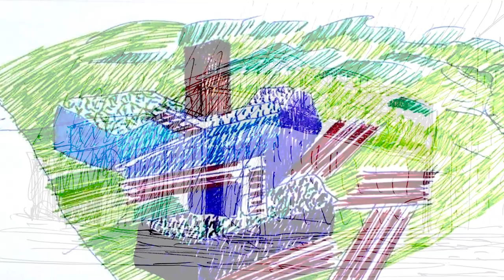A dialógus építésze – Portréfilm Turányi Gábor építészről (előzetes)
Csupán harmincöt éves volt, amikor átvehette az Ybl Miklós-díjat; hitvallása, hogy ne legyen saját stílusa, azaz ne legyen könnyen felismerhető. Harmincöt éve áll a katedrán, és tanítja a jövő nemzedékét, akiktől - elmondása szerint - ő maga is sokat kap. Portréfilm Turányi Gáborról, a „dialógus építészéről”.
rendező-operatőr: Karácsony Sándor, szerkesztő-riporter: Almási Zsuzsanna